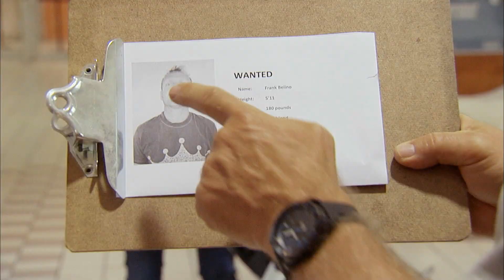¡Se Encontró Un Bebé En La Carretera!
¡Esto es tan peligroso!